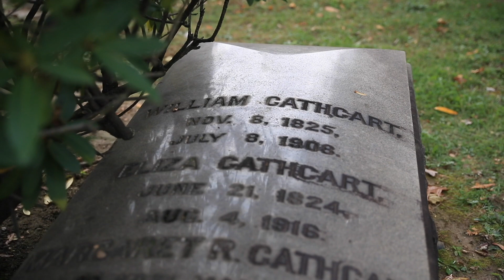William Cathcart & the Baptist History Encyclopedia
Footage from the 2021 Baptist Heritage Revival Society Mid-Atlantic Tour